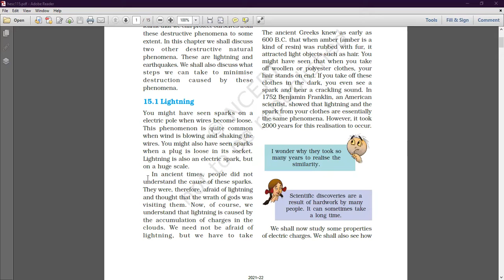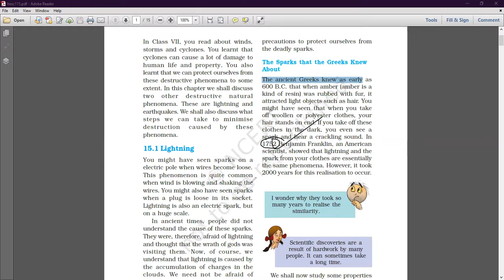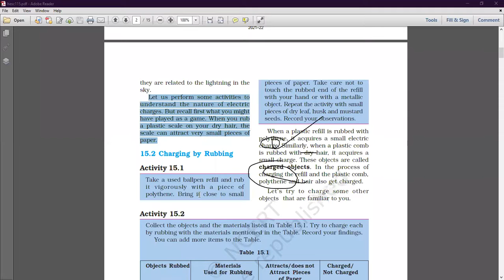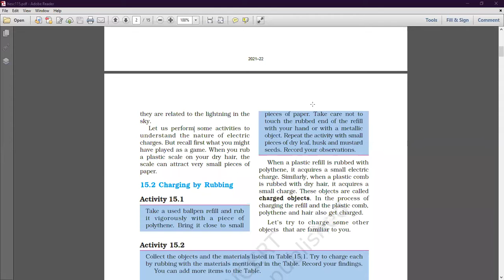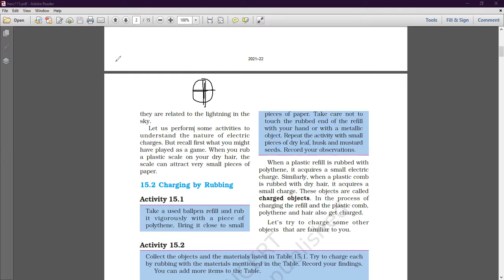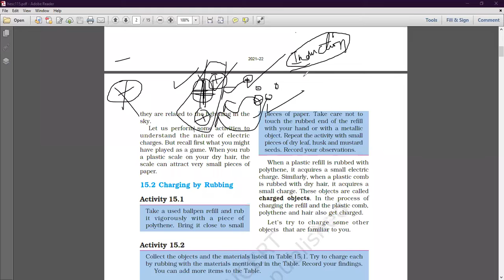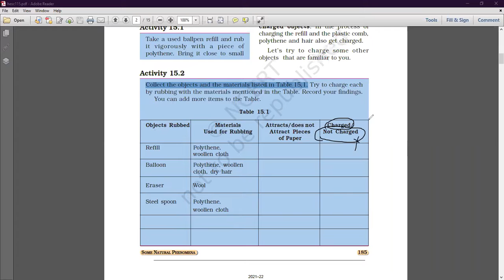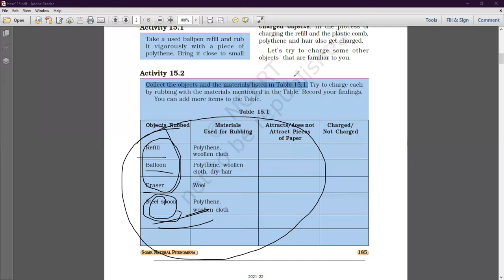Class - VIII - Science - Online Class 10-02-2022 by Vijay Sir (LPS)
Some Natural Phenomena ( Chapter 15 ) - Part 2